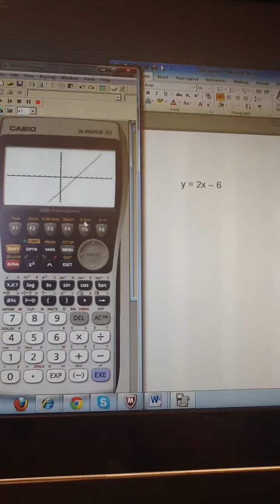How to Graph a line on your casio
To graph line(s) using your Casio, you must press MENU    5 .

Your screen should look like this:
Graph Func     :y=
Y1:
Y2:
Y3:
Y4:
Y5:

To graph a line, it must be in y = mx + b form.  You simply type the right side of the equation next to Y1, and press draw.

Example 1 : Graph y = 2x-6
2   X,θ,T    -   6   EXE   F6   And you should see the line graphed.